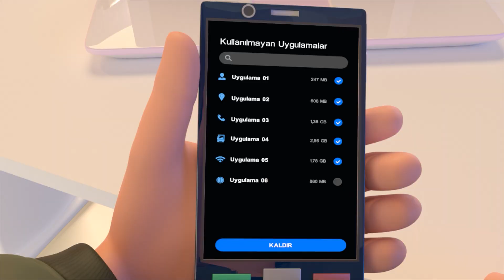Uygulamalara Erişim İzni Verirken Nelere Dikkat Etmelisiniz?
Kişisel verilerin korunması bakımından bireyler arasındaki farkındalık ve bilinç düzeyi, en az hukuki ve teknik tedbirler kadar önem taşımaktadır.

Günlük yaşamda çevrimiçi ortamlarda geçirilen zamanın artması ve buna bağlı olarak ortaya çıkan risklerin çeşitlilik kazanması ile kişisel verilerin korunması hususunda farkındalık ve bilinç düzeyinin geliştirilmesine ihtiyaç duyulmaktadır. Söz konusu ihtiyacın karşılanmasına yönelik katkı sağlamak amacıyla, “Güvende Ailesi” adıyla yayınlanan videolarda, özellikle sosyal ağların bilinçli ve ölçülü kullanımı konusunda birtakım tavsiyeler yer almaktadır.

Farkında Ol, GÜVENDE Kal...